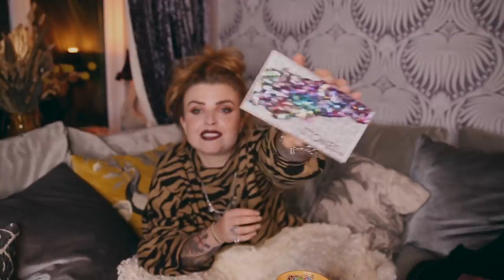Getting some stuff off my chest + A really nice coat.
As always Im SO grateful for the supporting community and people around me. This year has just been a tough one on everyone. Talk, process, move on and be positive!